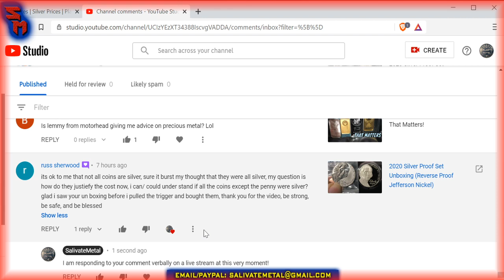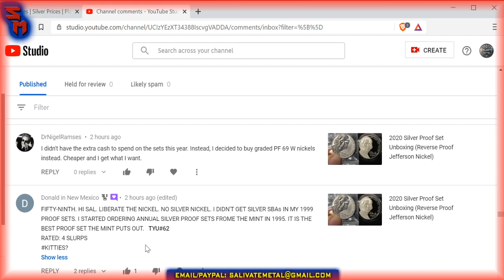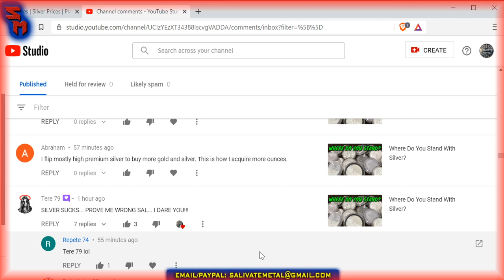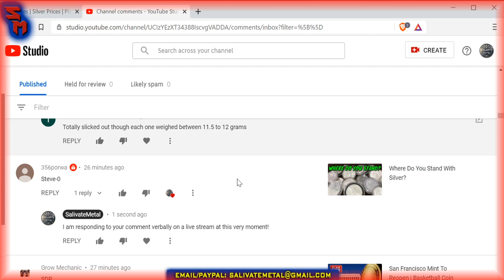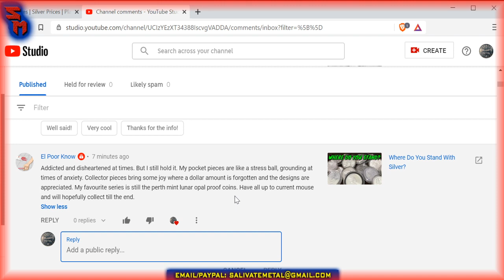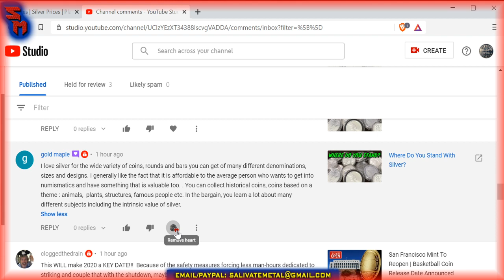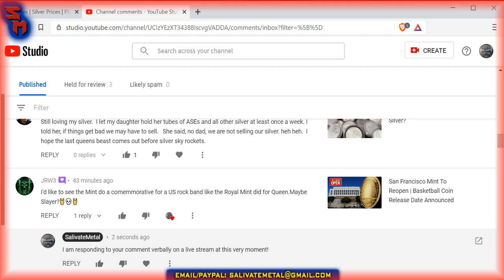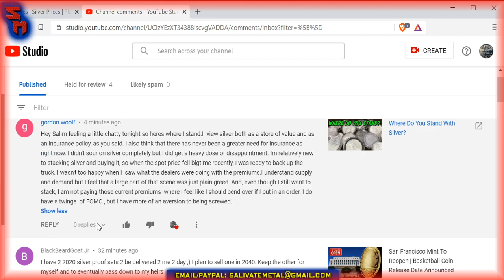Friday Night LIVE: Gold & Silver